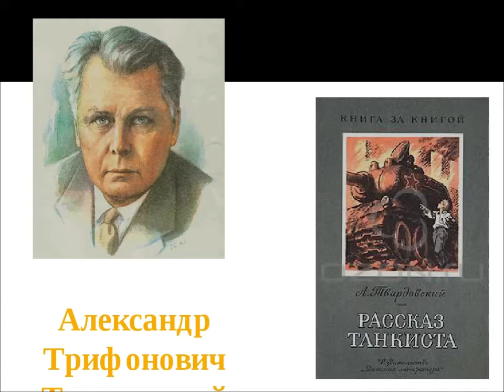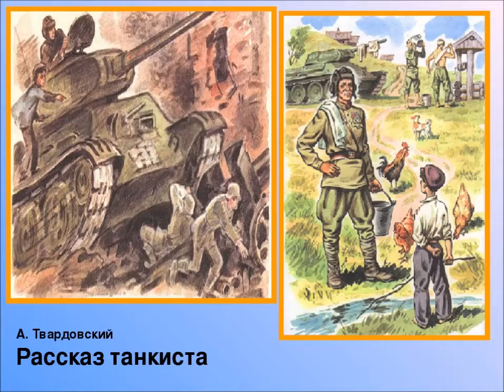Твардовский - поэт фронтовик. Алферова А.А.